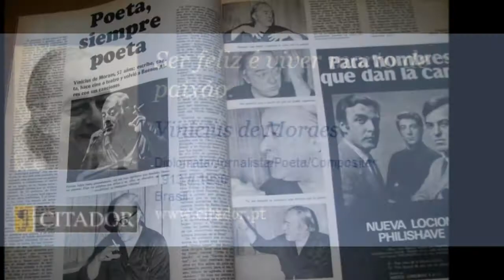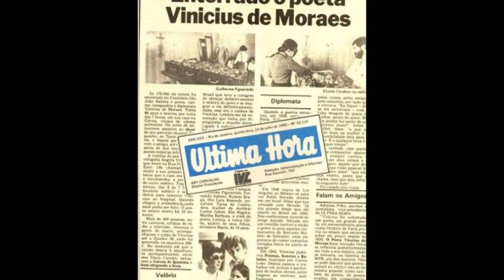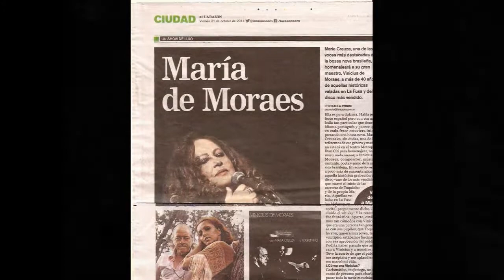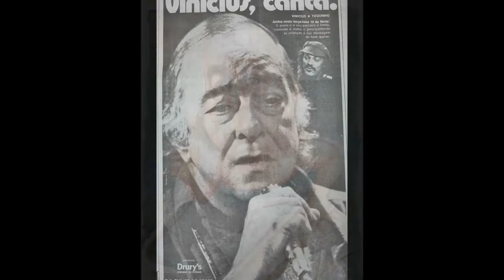ROBERTO TERRILE - VINICIUS DE MORAES 101 AÑOS